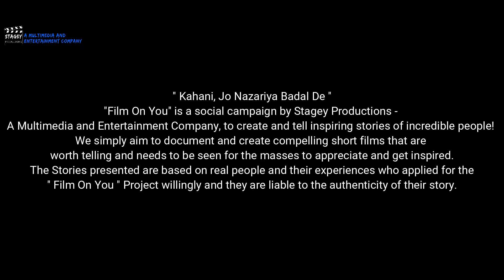Film On You | Home Away | Stagey Social Campaign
A major population of our country was stuck away from their homes, from their comfort with no money, no food, no ONE but we all knew this. In this first documentary under " Film On You " Social campaign we take you on the ground, with these very people, as we see through eyes of Mrs. Alka Pawangadkar who is a Social Activist from Pune, what was their actual condition and how were they dealing with it . This is a just a commentary on what things and conditions were happening as we are relatively in comfort of our homes.

What is " Film On You " ?

" Kahani, Jo Nazariya Badal De "

Film On You is a social campaign by Stagey Productions - A multimedia and Entertainment company, to create and tell inspiring stories of incredible people! we simply aim to document and create compelling short films that are worth telling and needs to be seen for the masses to appreciate and get inspired. Anyone with any of their inspiring/struggle story can apply, it could be anything from Facing racism to battling poverty or a Life event/experience/incident, Etc. A story which made you change your point of view to see certain things in life or gave you a completely new perspective towards it. The shoot and the Short film is produced " FREE OF COST " i.e. no monetary amount is charged to the applicants.